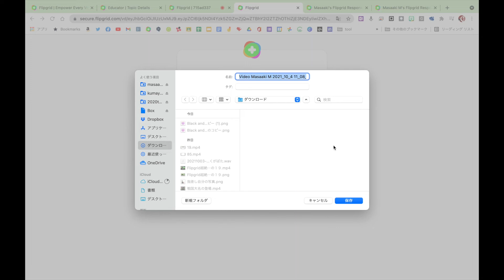動画をダウンロードする Flipgrid活用超絶簡単ステップ３０ その２６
これからFlipgrid活用を始める人のためのステップ動画第２６弾
投稿した動画ををダウンロードするための手順です。投稿者が動画をダウンロードできるのは、投稿直後だけです。

Flipgridの練習環境がない方は、以下のリンクからGoogleクラスルームに登録して、課題からリンクを開いて練習してください。

【単著出します！】
明治図書出版から初の単著出します。